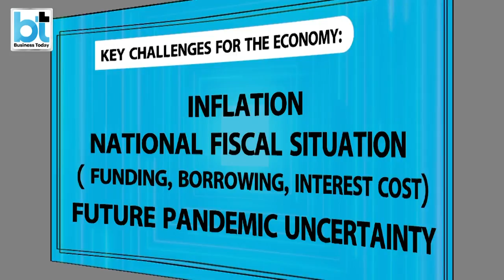BT CEO Immersives with Amish Mehta MD & CEO, Crisil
On this exciting series we’ll bring you in depth, yet unique conversations with the crème de la crème of India’s c-suite.. to understand what makes them tick and  get their expert industry insights across sectors.

On this episode Sourav Majmudar, Editor, Business Today  and Anand Adhikari, Managing Editor, Business Today deep dive into the topic of Private capex with Amish Mehta Md& Ceo, Crisil Ltd. They’ll help us understand why for over a decade private capital expenditure has been stagnant and low, the way forward and much more.